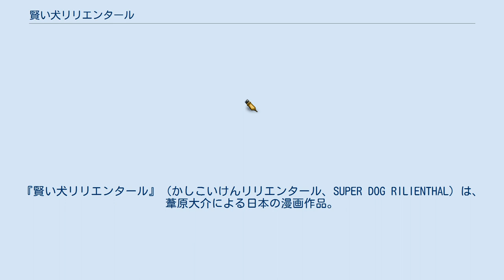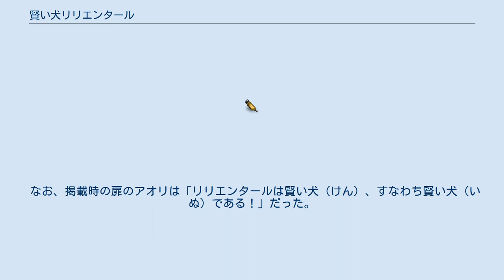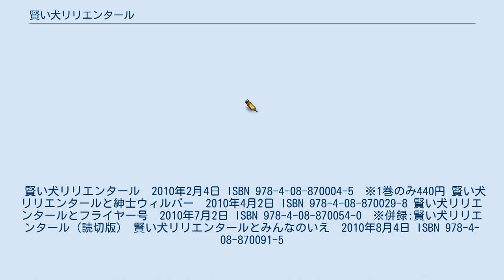賢い犬リリエンタール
『賢い犬リリエンタール』（かしこいけんリリエンタール、SUPER DOG RILIENTHAL）は、葦原大介による日本の漫画作品。
『週刊少年ジャンプ』（集英社）にて2009年42号から2010年23号まで連載されていた。
全32話。
しゃべることのできる犬・リリエンタールと、リリエンタールを弟として迎えた日野兄妹を描いたストーリー漫画。
サイエンス・ファンタジーやコメディの要素も含まれている。
サブタイトルは、前半が人物名、後半がリリエンタールが引き起こす不思議な出来事や、話のメインとなる人物名などで、接続詞は「と」となる（例：賢い犬リリエンタールとあかいかいだん）。
低年齢層の読者を意識してか、様々な用語に丁寧な解説が付く場合がある。
 連載前の2008年51号に読切版が掲載された。
その読切版は単行本3巻に収録されている。
単行本1巻は通常のジャンプ・コミックスより1話多く収録され、通常より20円高い440円で発売された。
また、単行本4巻では、特に最終話に関して大幅な加筆修正が加えられており、本誌未掲載の最終話から半年後を舞台にしたエピローグも掲載されている。
 日野兄妹の2人のもとへ、海外に離れて暮らしている両親から｢あなたたちの弟と一緒に日本に帰ります｣という手紙が来る。
弟が来ることを楽しみにしていた日野兄妹だったが、2人の前にやってきたのは、リリエンタールと名乗る犬だった。
しかも賢い犬リリエンタールは、人のこころに反応し、ぼんやり光ってまわりにふしぎなことを起こす変な犬だったのだ。
今日もリリエンタールのふしぎな力により、日野家に騒動が起こる。
リリエンタールは無事にりっぱな日野家の弟になれるのだろうか？ 管理官 サングラス組 エリート組（ボンボン組） 紳士組 神堂組 作中の十二星座は実際に存在しない星座（おおかみ座やくじら座のように実在する星座もある。）である（作中の十二星座の設定は葦原の次回作『ワールドトリガー』にも使われている。）。
 事件の過程や結末は異なるが、 連載版でウィルバーが正式に登場する回・第11話-第13話（副題『賢い犬リリエンタールと紳士ウィルバー①～③』）の原型となった話でもある。
家族を救うために奮闘するリリエンタールが主に描かれ、そのひたむきな姿を見てウィルバーが態度を改め、最終的にリリエンタールとの協力関係に至るという点は共通している。
 なお、掲載時の扉のアオリは「リリエンタールは賢い犬（けん）、すなわち賢い犬（いぬ）である！」だった。
 賢い犬リリエンタール　2010年2月4日 ISBN 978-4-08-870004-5　※1巻のみ440円 賢い犬リリエンタールと紳士ウィルバー　2010年4月2日 ISBN 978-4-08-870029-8 賢い犬リリエンタールとフライヤー号　2010年7月2日 ISBN 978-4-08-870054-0　※併録:賢い犬リリエンタール（読切版） 賢い犬リリエンタールとみんなのいえ　2010年8月4日 ISBN 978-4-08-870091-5